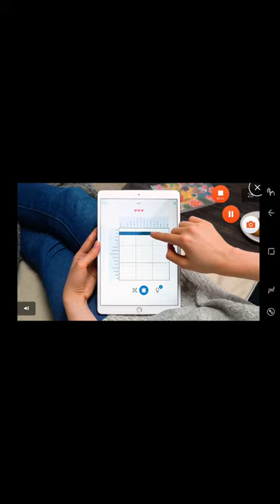Escape Fumky Island Android Gameplay Level 1 2 3 4